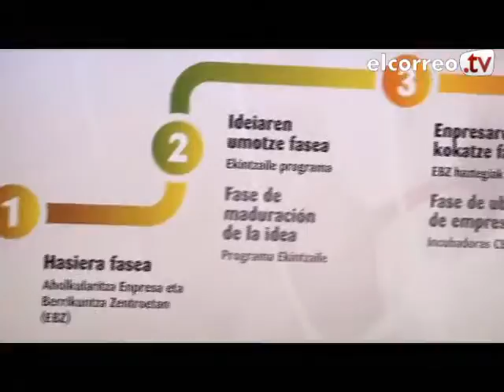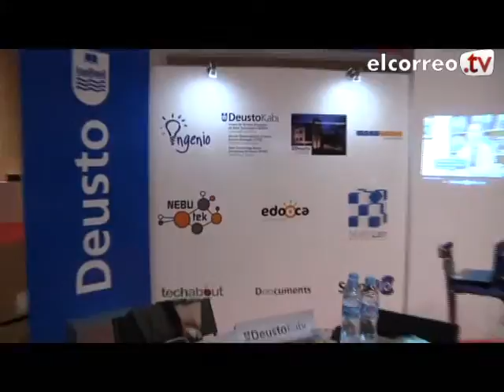I FORO Nacional de Emprendedores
¿Te animas a montar una empresa?